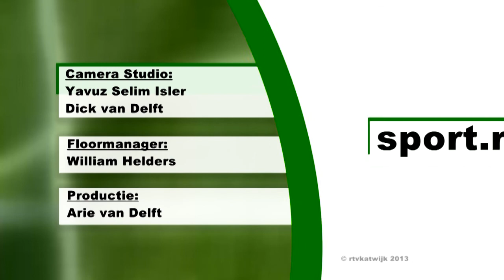RTV Sport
Wekelijkse Sport van RTV Katwijk